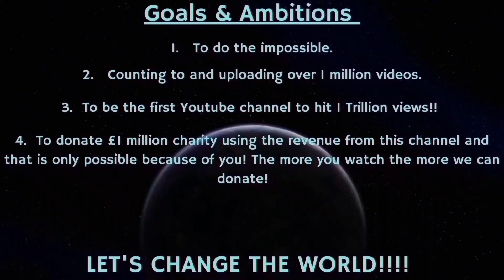Counting to ONE MILLION!!, This is Number 99,258